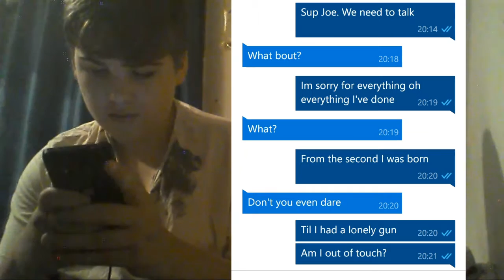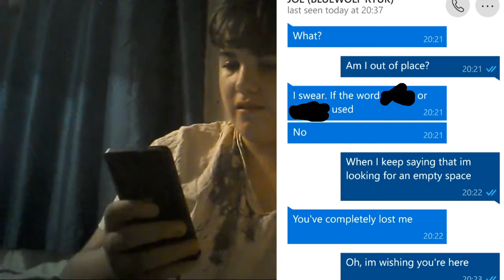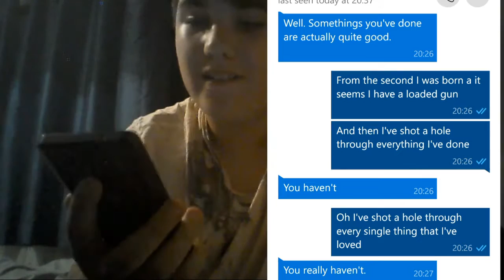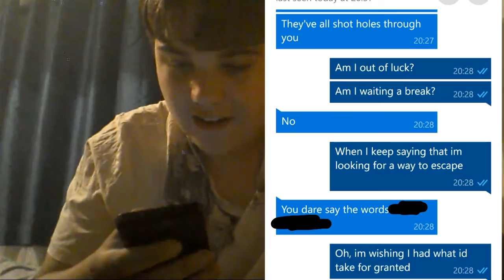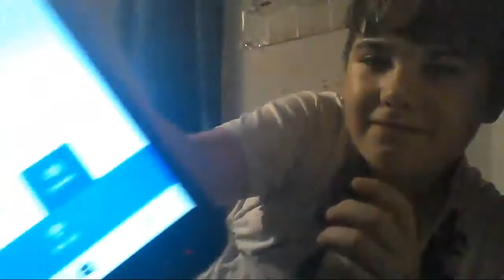Lyric Prank on BlueWolf Ryuk!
Hey guys me here Mystic Playz here with another video.
What are you doing this far down? What do you expect. Fricken Sam L. Jackson to show up? JK if you read his far down your AWESOME